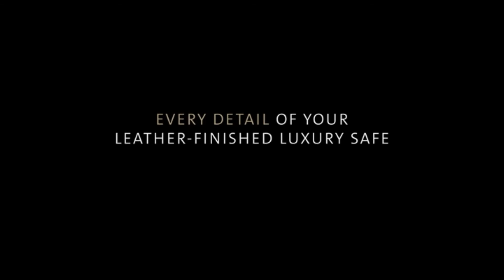Opulent - Luxury safes by Chubbsafes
ChubbSafes is proud to introduce to you the Opulent Collection of limited edition leather safes. This exclusive range of safes is professionally hand finished with European craftmanship to beautifully combine exquisite design and innovation with maximum protection, ensuring your precious objects receive the optimum care they deserve.